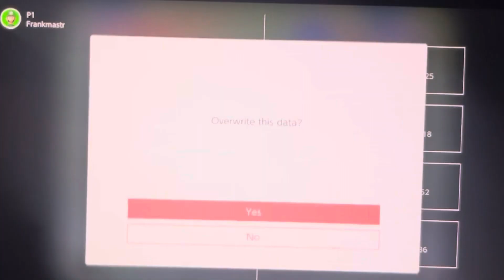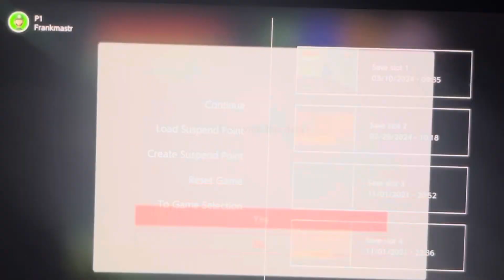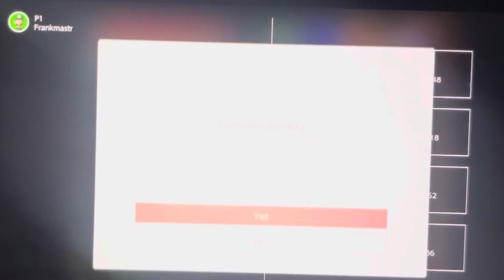Legend of Zelda: Ocarina of Time (1998) - Under the Well